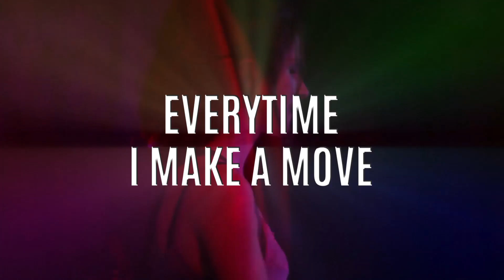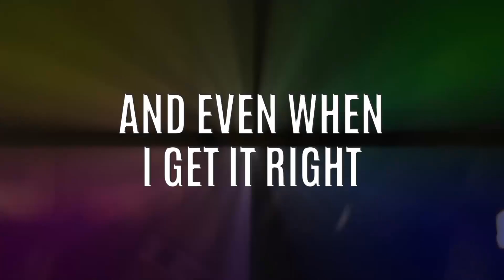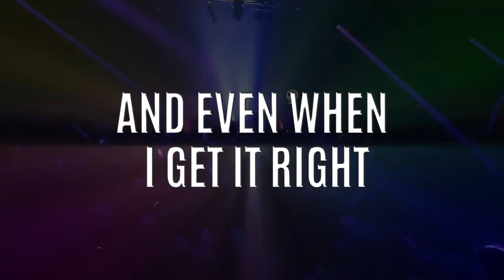Topnotch-People Say remix lyric video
Like 'Topnotch' on facebook